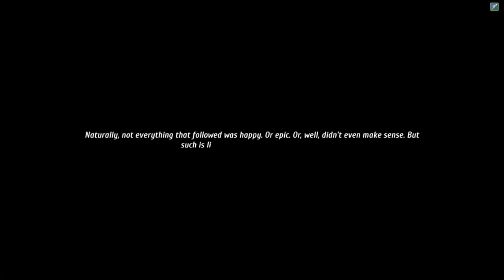Regalia: Of Men and Monarchs Gameplay - The Final Showdown! - Regalia Let's Play Part 36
Regalia: Of Men and Monarchs gameplay with KartGaming! This charming game is like a lovable mix of Final Fantasy Tactics and Recettear! This let's play Regalia of Men and Monarchs gameplay is from the Steam beta version. In today's episode we face down the "rightful king" in the final battle and ending!

Regalia: Of Men and Monarch gameplay:
The evil overlords have retired, the Great Old Ones have moved to greener pastures, the crusading churches have switched to tax evasion. Your character is the perfect epitome of such an age. Playing as Kay of House Loren, you unexpectedly find yourself the inheritor of a proud and ancient kingdom. But your ancestors have left behind a convoluted mess, and - let's be honest - you are no hero. Oh, and there's also the issue of a massive debt.

► Go shopping on Amazon!
► Save 20% on GMG use code KARTGA
MINGSA-VING20